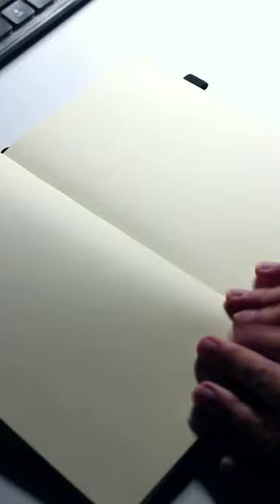sketchbook drawing process ❤️